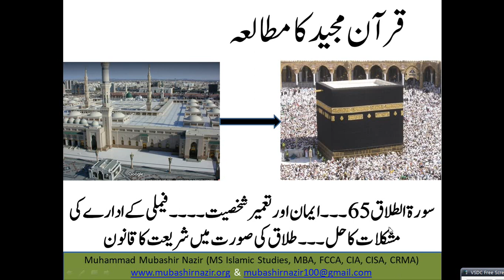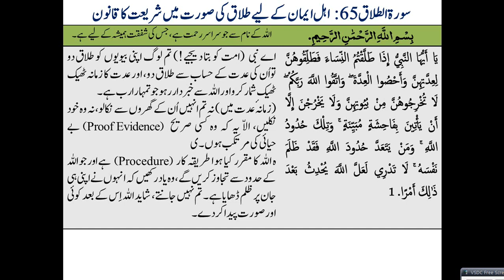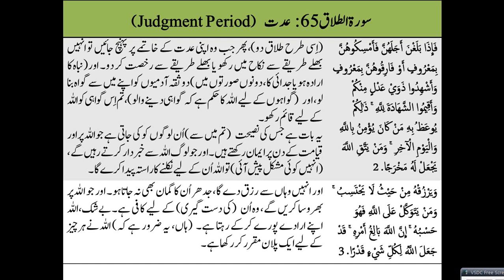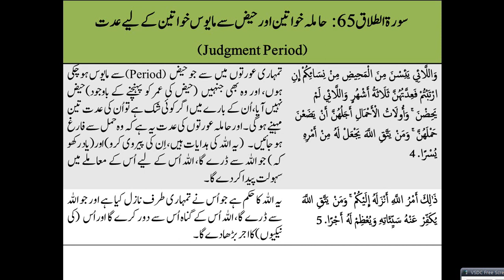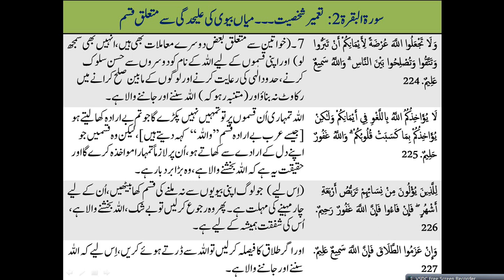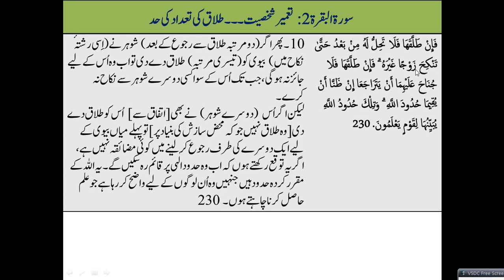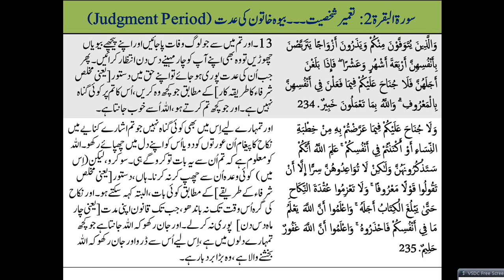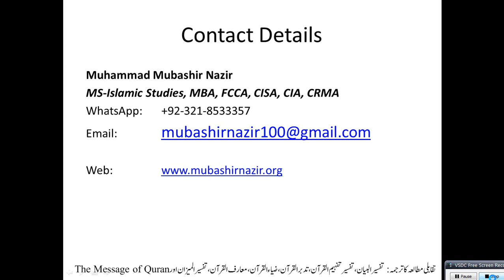Islamic Studies Program QS74 Talaq (Surah 65) Divorce Law & Questions about Divorce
Next Lecture
66. Al Tahreem

Previous Lectures
2. Al-Baqarah
3.Al Imran
4.Surah An-Nisa 4
5.Al-Maidah
24. Al-Noor
64. Al Taghabun